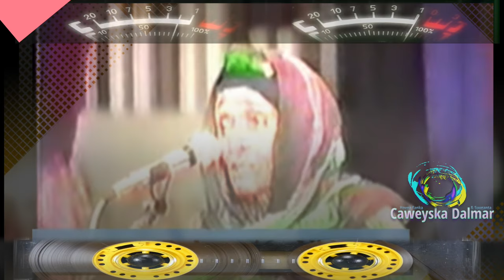Hibo Nuura | Heestii Daalo Tus Helay l Hayga Tagene ii Tali